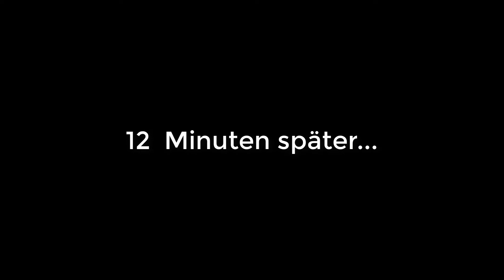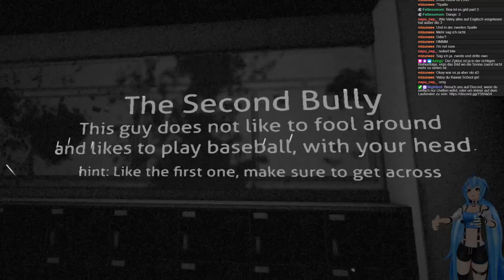Lets Play VRChat HDS Chapter 3 Part 1 (Blind) 7 -Viele neue Freunde-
Der dritte Teil der Huggi Dungeon Series ist nun draußen. Gemeinsam mit Ruffy und Valxy begebe ich mich abermals in ein gefährliches Abenteuer um VRChat zu retten.